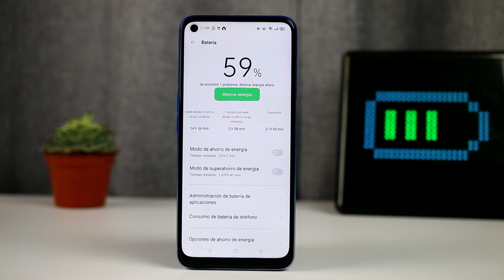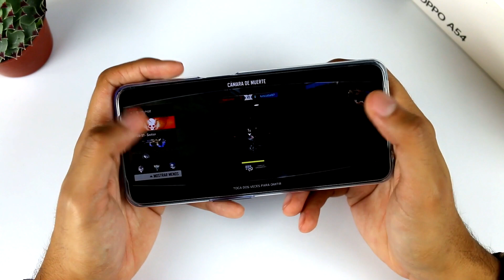OPPO A54 | Pros & Contras (Lo Bueno y Lo Malo)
Queonda cracks! Hoy venimos con los pros y los contras del OPPO A54, este clip salió de la review completa, si aún no la has visto, acá te la dejo